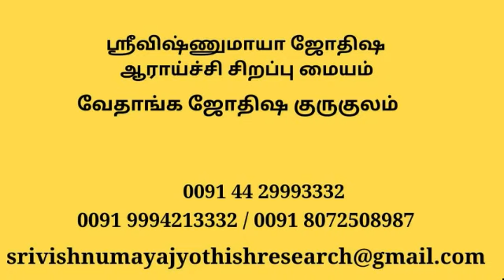20220126 Vedanga Jyothisha Jamakhol Thambula Chozhi Prasna Learn from the Jyotish Master serie